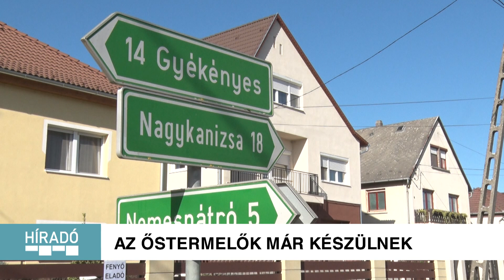Kanizsa TV - Híradó 2023.11.07.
00:46 IDÉN MÁR NINCS HATÓSÁGI ÁRON A TŰZIFA
02:46 AZ ŐSTERMELŐK MÁR KÉSZÜLNEK
05:20 ELTERJEDŐ RAGADOZÓ
08:21 SZÁRAZ NOVEMBER
10:43 A B OLDAL IS LEHET NAPOS
12:40 A MATEMATIKA LEGFONTOSABB ALAPJAI
14:49 KISEBB ESKÜVŐKKEL SPÓROLNAK A PÁROK